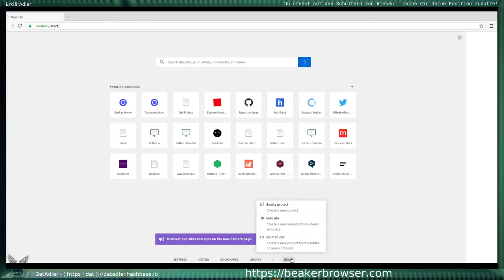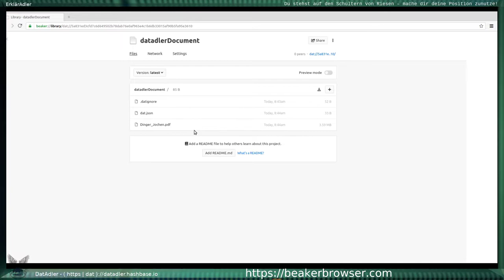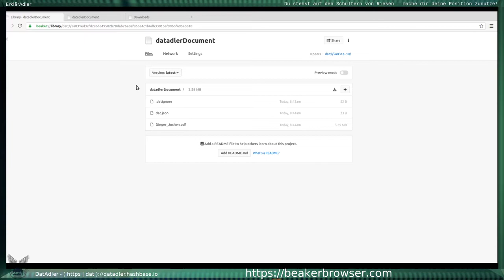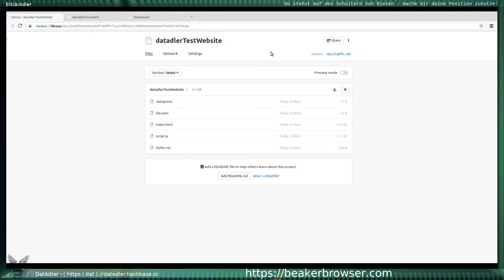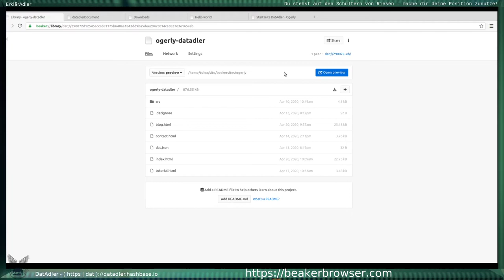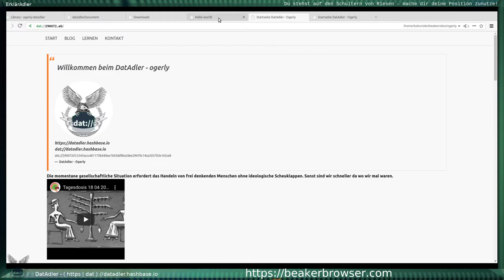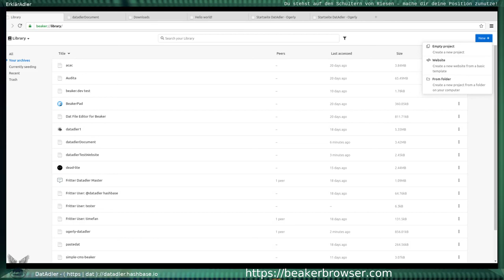Beakerbrowser? Warum und für was einen neuen Browser?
Der BeakerBrowser
Browser der neuen Generation ...
Beaker ist ein freier und quelloffener, experimenteller Peer-to-Peer-Webbrowser (von Mensch zu Mensch) für Linux, MacOS und Windows. Er wird unter der MIT-Lizenz veröffentlicht. Er verwendet das Peer-to-Peer-Protokoll "DAT" zur Übertragung von Dateien und Websites. Wenn Sie eine dat://-Website besuchen, lädt er automatisch die Website-Dateien herunter und lädt sie für andere Benutzer erneut hoch (seed).
Es verfügt auch über eine eingebaute Seeding-Menüoption in der Adressleiste, um das Seeding einfach zu steuern. Das Hauptziel dieses Browsers ist die Erstellung hostloser Webanwendungen. Sie können aus dieser Anwendung mit einem einzigen Klick eine Website ohne Hosting-Server erstellen und freigeben. Sie können auch den Website-Quellcode in diesem Browser bearbeiten und anzeigen. Derzeit werden die Webprotokolle DAT, HTTP und HTTPS unterstützt.

Beaker ist ein leistungsfähigerer Browser, für ein leistungsfähigeres Web. Die Philosophie dahinter ist, dass das Web dann am besten ist, wenn es die Kreativität fördert und zur Beteiligung ermutigt.
Der BeakerBrowser soll dieses wieder im vollen Umfang ermöglichen.
Das Web ermöglichte Kommunikation, Zusammenarbeit und Kreativität in einem einst unvorstellbaren Ausmaß, aber es hat sich zu einer Landschaft isolierter Plattformen entwickelt, die von Anpassung und Interoperabilität abhalten. Der Wert des Internets ergibt sich aus den Menschen, die es nutzen, und doch werden unsere Online-Erfahrungen von Unternehmen diktiert, deren Anreize selten mit unseren eigenen übereinstimmen.
Wir glauben, dass das Web eine Plattform sein kann (und muss), bei der die Menschen an erster Stelle stehen und bei der jeder eingeladen ist, etwas zu schaffen, zu personalisieren und zu teilen.
Deshalb nutzen wir die Peer-to-Peer-Technologie, um die Art und Weise zu verbessern, wie wir im Web erstellen, teilen und Verbindungen herstellen.
Warum einen Browser bauen?
Browser sind das Tor zum Web! Durch die Entwicklung eines Browsers mit experimentellen Funktionen und Fähigkeiten haben wir die Flexibilität, zu untersuchen, wie der Browser dazu beitragen kann, die Vision eines offenen Web aufrechtzuerhalten.

- Wie installiere ich den Beakerbrowser?